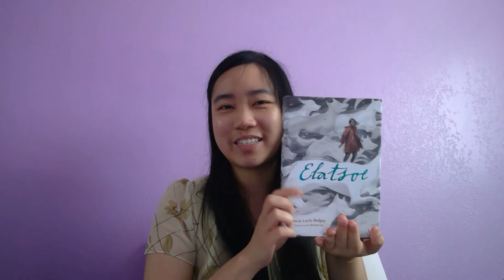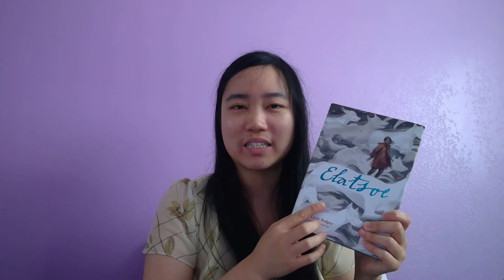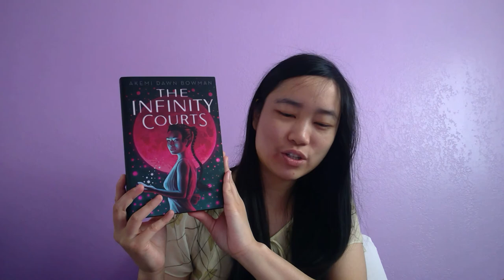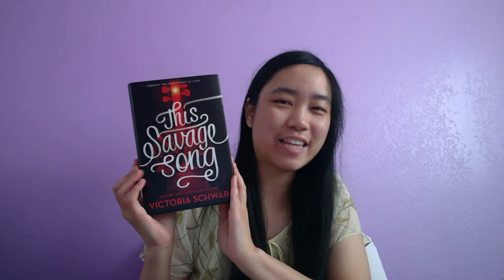Book Title Tag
Hi everyone! I'm Tiffanie and I’ve been on BookTube for 8 months. This tag was months in the making, due to how hard it was for me to find book titles that match these prompts in relation to me! :x

The original creator of this tag is Rachel Reads, featuring her friend Katie.

Use my Scribd link to get 60 days free access to audiobooks (I get 30 days free)

Pick a book title that resonates with these questions:
1. Title that's the story of your life.
2. Title that describes your perfect weekend.
3. Title of an adventure you'd like to go on.
4. Title you want to name your child.
5. Title of your ideal job.
6. Title of a place you'd like to visit.
7. Title of your love life.
8. Questions you ask yourself.
9. Title of a kingdom you want to rule OR name.
10. Title you'd name your band.

Books mentioned:
1) A Child of Books by Oliver Jeffers and Sam Winston
3) Pizza, Love, and Other Stuff That Made Me Famous by Kathryn Williams
4) How to Catch a Unicorn by Adam Wallace, illustrated by Andy Elkerton
5) How to Catch a Leprechaun by Adam Wallace, illustrated by Andy Elkerton
6) How to Catch the Easter Bunny by Adam Wallace, illustrated by Andy Elkerton
7) How to Catch a Snowman by Adam Wallace, illustrated by Andy Elkerton
11) The Restaurant at the End of the Universe (#2) by Douglas Adams
12) The Ultimate Hitchhiker’s Guide to the Galaxy by Douglas Adams
13) He’s Just Not That Into You by Greg Behrendt and Liz Tuccillo
14) What If? Serious Scientific Answers to Absurd Hypothetic Questions by Randall Munroe

And a reading list of books by Black authors, plus donation